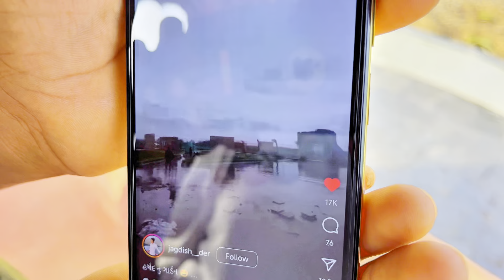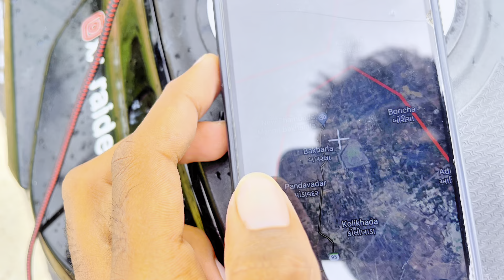હર્સિદ્ધિ વન ની મુલાકાતે ||@jagdishdervlog2733 ROST🤣🙄MY FIRST VLOG @VipulAhir95 ​⁠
હર્સિદ્ધિ વન ની મુલાકાતે || ​⁠ ROST 🤣🙄MY FIRST VLOG ​⁠